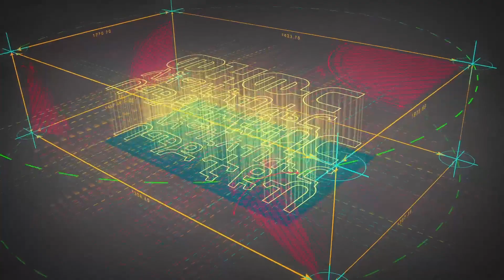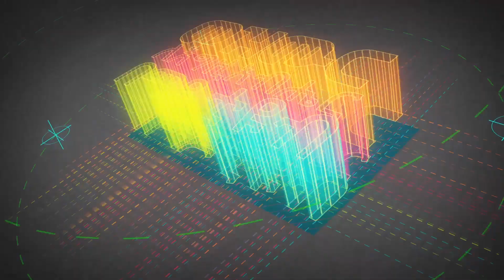''ፂዮንን ባሰብናት ጊዜ እጅግ አለቀስን '' live worship 2020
Pastor Tesfaye Gabiso ''ፂዮንን ባሰብናት ጊዜ እጅግ አለቀስን '' live worship 2020